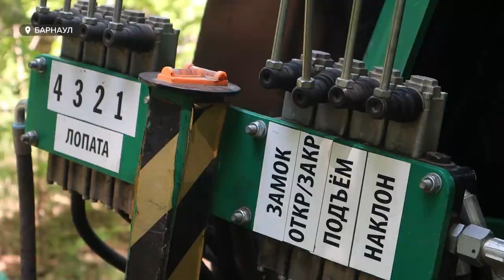В парк "Изумрудный" перевезут зеленые насаждения с места будущей стройки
Барнаульский застройщик нашел решение по сохранению зеленой зоны города. По его инициативе, деревья хвойных и лиственных пород перевозят с места будущей застройки. Где сосны и липы обретут новый дом? Как будут ухаживать за теми деревьями, которые оставили?